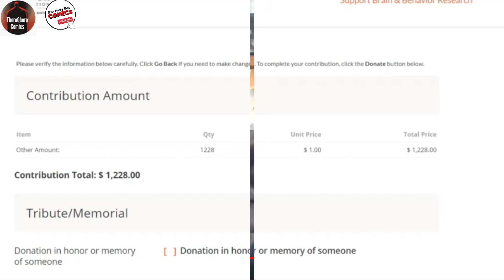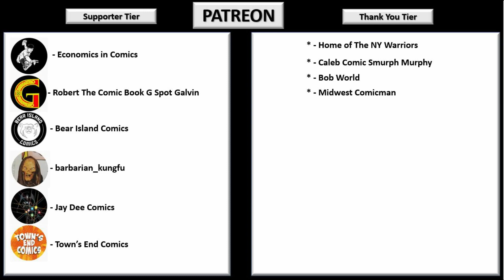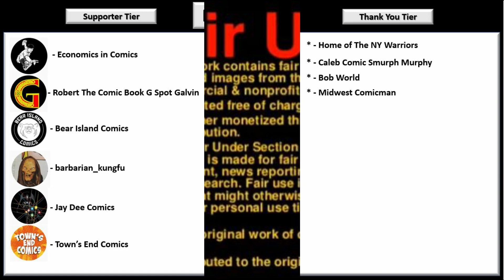Comic Book Channel Content Guide for May 25th Comic book PREVIEWS, Marvel, DC, LIVE Chat,Comic News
Good Morning !!
Welcome to the 128th episode.

RECAP of Friday:
1:02     - Comic Boom Rant: Episode 3: Knight trumps King; & the art of p*g in the corner of a round room.
Comic Boom!

2:15    - ThoroQboro Live Donation To Brain & Behavior Research Fund
ThoroQboro

3:38     - Comic Books coming out for week 22 of 2019 (5/29/19)
Perry Comics

4:45     -  THE MEGA-POWER HOUR w/ The Great Legend!

TODAYS LINE-UP:

6:36   - Comic Community Want List #17
rwheatley0206

6:57   - High Road Comics' Random Hauls Episode 3: Avengers Prequel Comics, ADAM WARLOCK KEY!

7:11    -  COMIC BOOK HAUL MAY 22ND 2019 - NEW COMIC BOOK DAY!

7:30   -   History and Origin of Superboy! (The Many Versions of The Super Son)
JLS Comics

7:46   - "LIVE" Saturday Morning Comics

8:04   - "LIVE"  "The Bigger Show" with TheBoyWhoHad7
Big Will

8:16   - "LIVE" - Married With Issues #18
SolgrOnly

8:39   - "LIVE"  Comic Auction
ThoroQboro

8:54   - "LIVE" Epd.21 Coast To Coast Comics(Special Guest: JOJO "POPDOTCOMIX")
***Oh yeah!!! She's back @popdotcomix! This time should be even better! Hangout with @jeffreykomikhan @comic.jabroni and your Rican😁 Let's talk comics, Movies, Cons and some stories 🤪🤔

9:37    -  "LIVE"  GMC LIVE! EPISODE 55

#11   - "LIVE" Comic Corps Auction
KatRen Figures